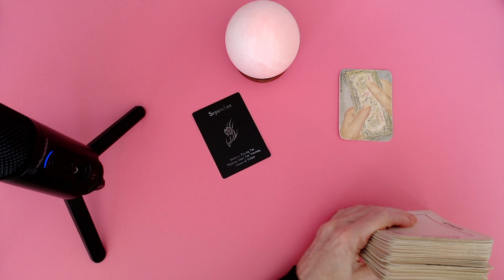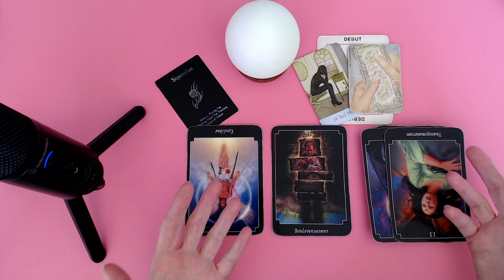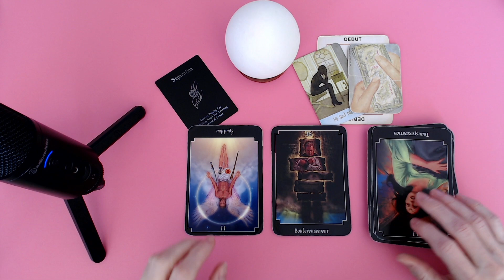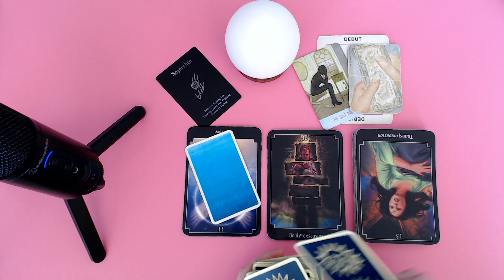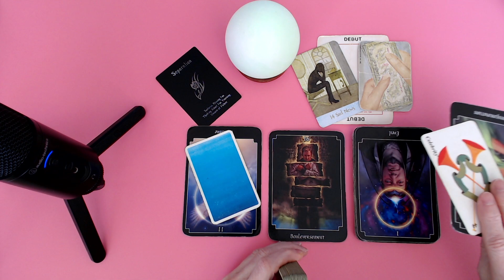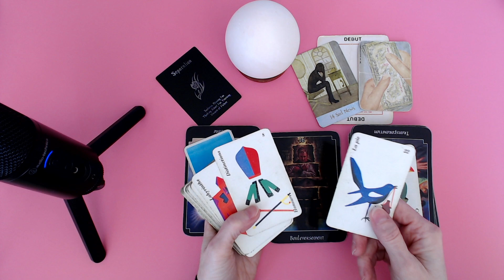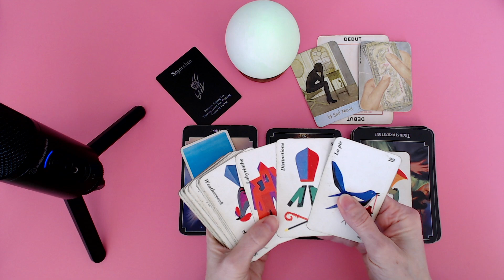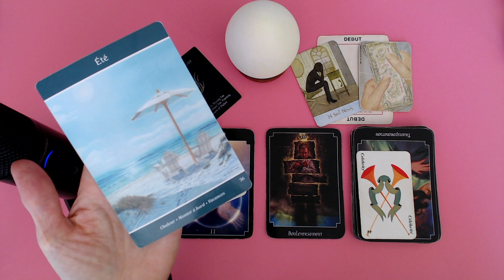Assumer. Préoccupation financière. 😩